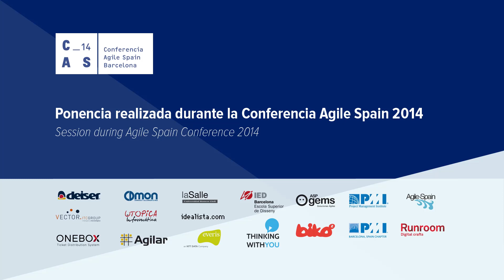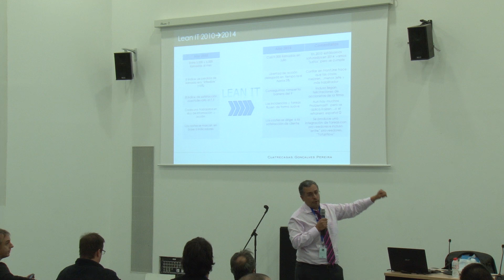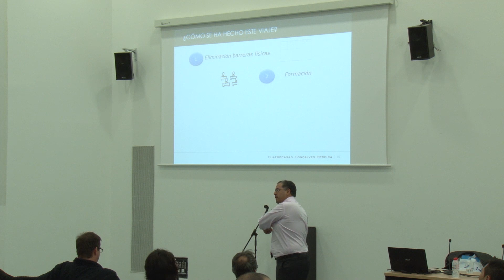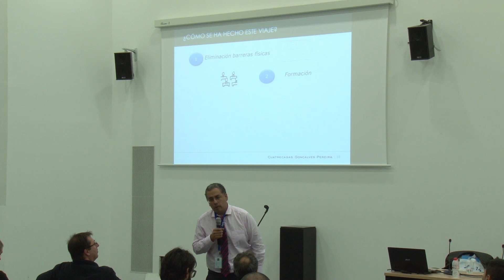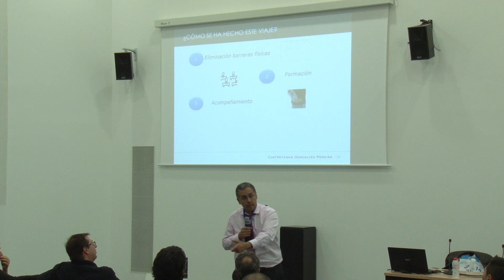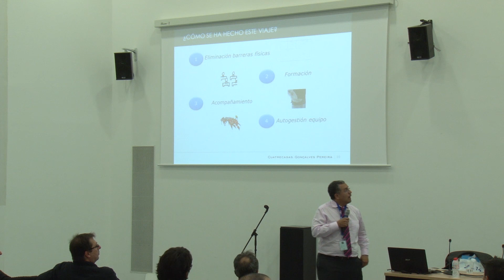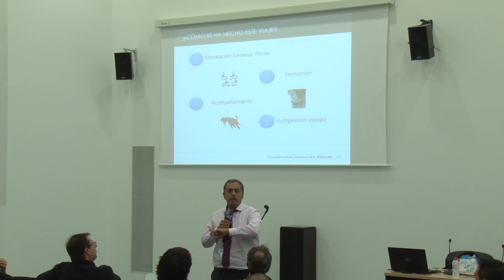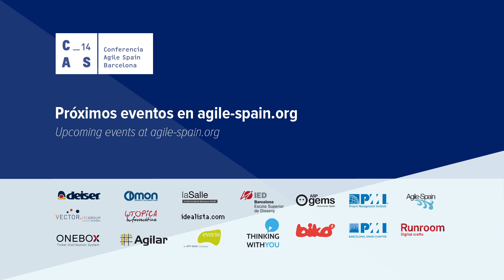Walter Henríquez - Cuatrecasas: Un caso práctico de Lean IT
Desarrollo del caso de aplicación de LEAN IT en Cuatrecasas, Gonçalves Pereira, empresa lider en la península ibérica en servicios legales.

LEAN se aplica inicialmente en Service Desk y se empieza a extender al resto del área de Tecnologías.

Se desarrollan las mejoras obtenidas en calidad y eficiencia de los servicios ofrecidos a la compañía.

Autor: Walter Henríquez